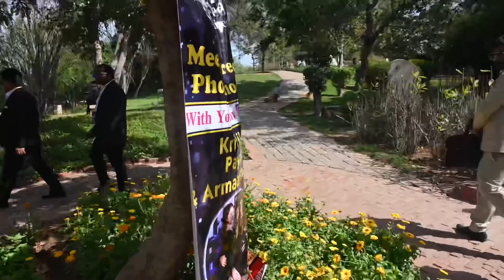Fan photoshoot event by ( Findindeed )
igshid=w7nbolvy83xn